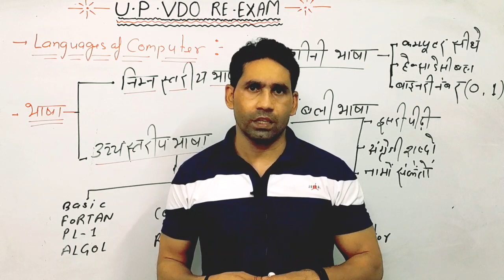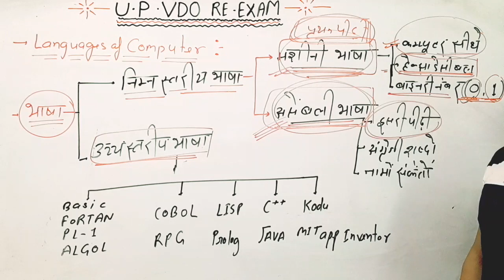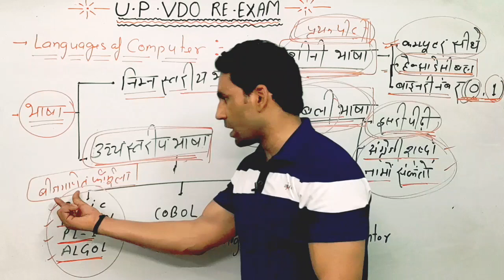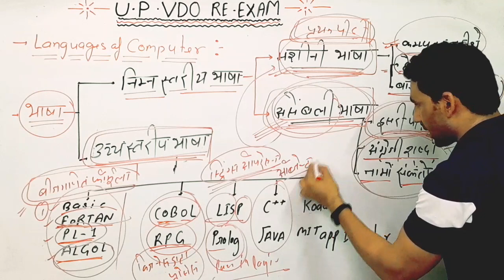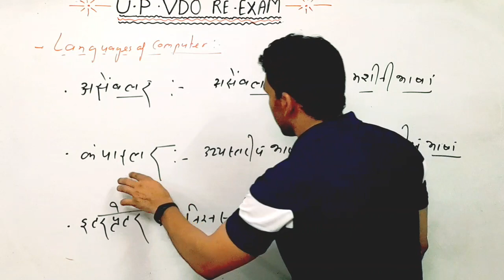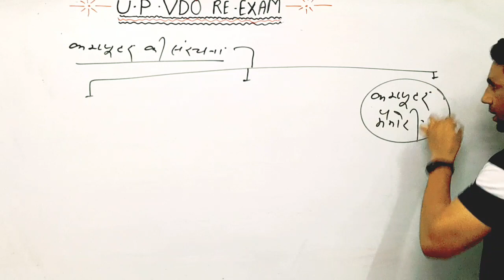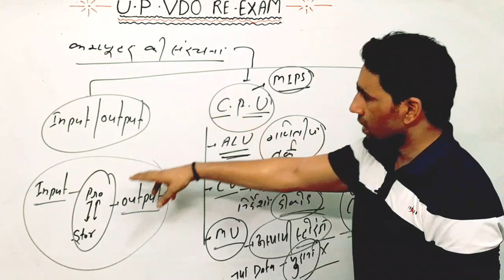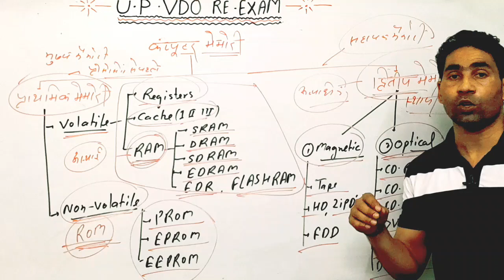Computer class -02 || UP VDO RE-EXAM Special class || इससे बाहर कुछ भी नहीं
Computer 🖥 Class -02|| UP VDO RE-EXAM महत्वपूर्ण ||UP VDO COMPUTER CLASS || 5 नंबर वाली Class
computer class-01